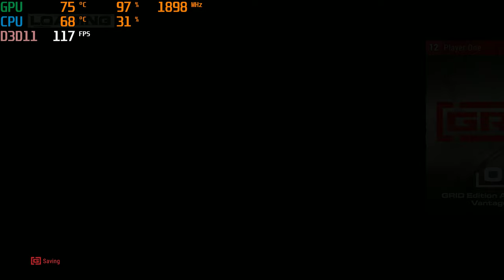Grid 2019 gtx1080 Ti /1440p .gameplay part4